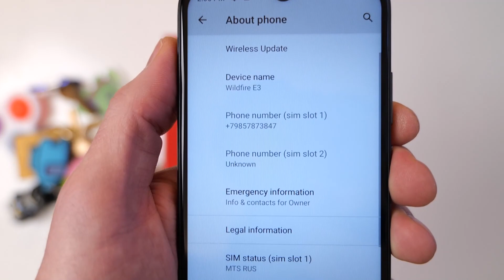HTC Wildfire E3 Quest Find the Key for Book Safe Incoming Call